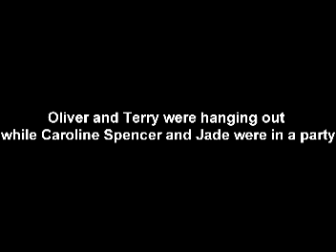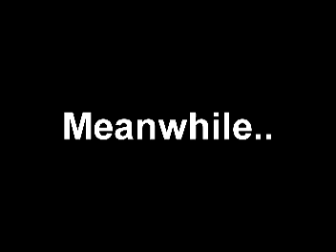Jade The Elite Slayer Episode Two "I was ready to die"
this is where Jade is Kidnapped and Terry and Oliver have to work together to set her free unaware she was compelled by someone who looked just like her
(Spencer terry and Jade's talk)
Spencer:Wow good thing she fought mind control
Terry:Yeah I'd Hate to fight her on her free will
Jade:I heard that Terry!